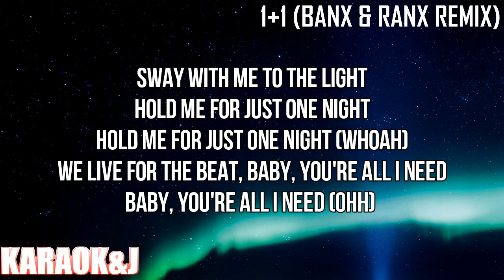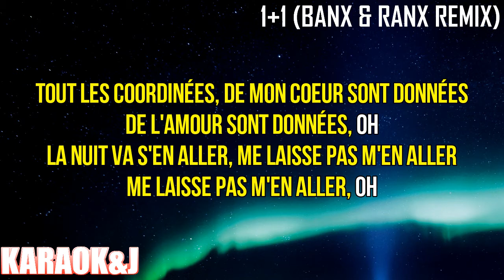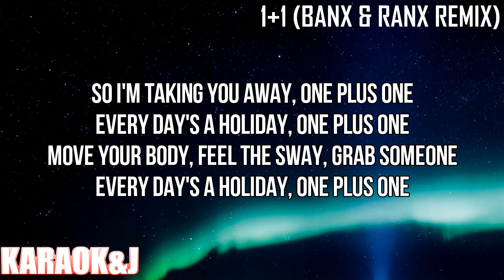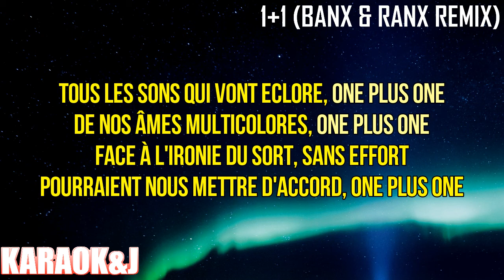1+1 (Banx & Ranx Remix) - Sia ft. Amir (Instrumental Karaoke) [KARAOK&J]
Sia ft. Amir - 1+1 (Banx & Ranx Remix) (Karaoke Version)

Watch the Karaoke Video of the song "1+1 (Banx & Ranx Remix)" by " Sia" ft. "Amir" made by KARAOK&J.

Instrumental by:
Nek1717